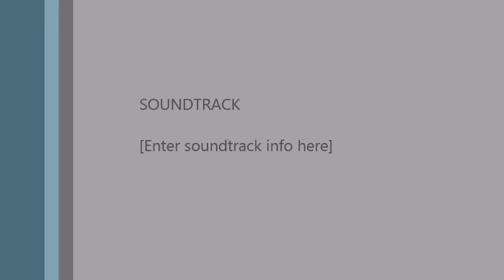K?D Live @ Tomorrowland 2018 Drops Only !